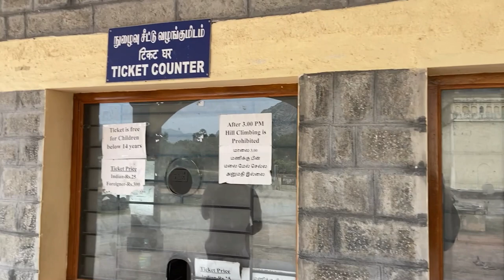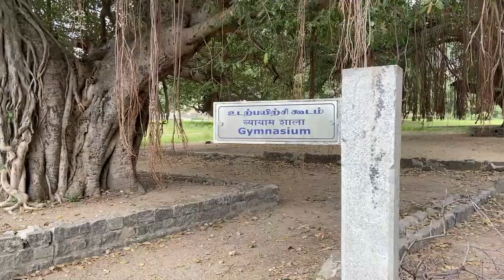Gingee Fort - Travel Vlog | செஞ்சிக்கோட்டை வரலாற்று ரகசியம்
Gingee Fort, also known as Senji Fort, is a remarkable historical site with a rich heritage that captivates visitors with its architectural brilliance and strategic significance.

The fort's impressive triple-tiered structure, featuring three distinct hills – Krishnagiri, Rajagiri, and Chandrayandurg – adds to its uniqueness. Each hill is fortified with walls, bastions, and gateways, showcasing the military prowess of the rulers who constructed it. The Gingee Fort has withstood the test of time, bearing witness to the rule of various dynasties, including the Cholas, Nayaks, Marathas, and the Mughals. The granaries, temples, mosques, and the Kalyana Mahal (marriage hall) within the fort complex reflect the religious and cultural pluralism of the region.

The strategic location of Gingee Fort made it a military stronghold, earning it the nickname "Troy of the East."